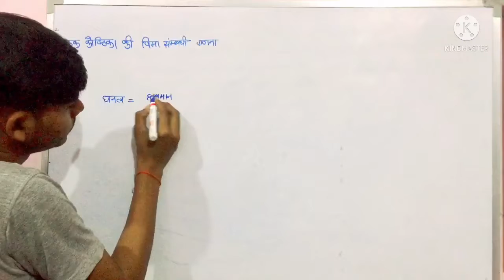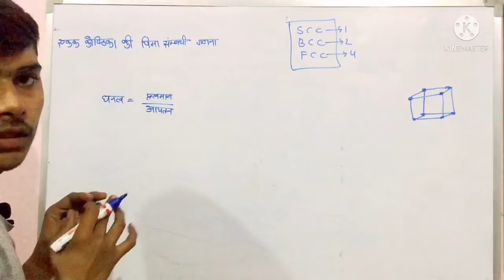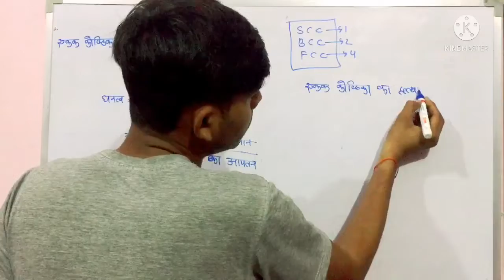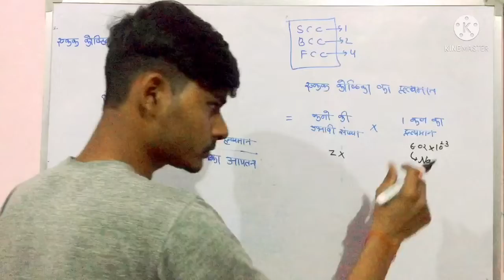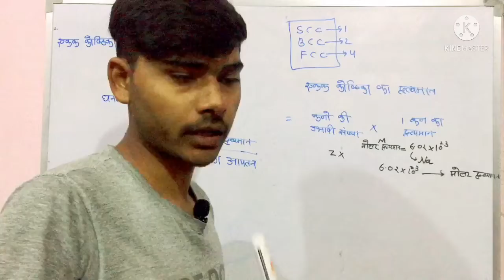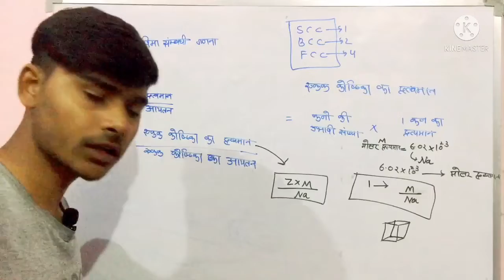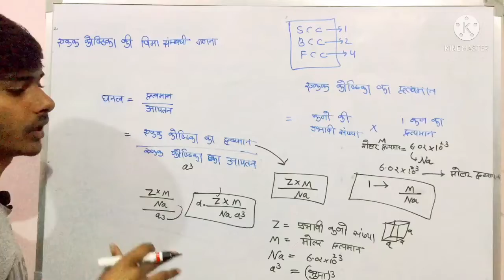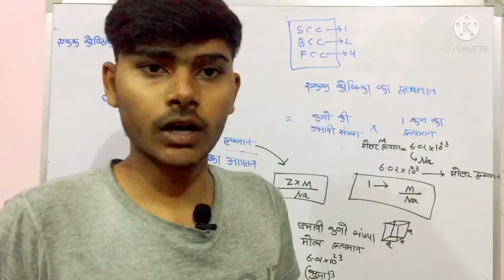12th class chemistry chapter 1(एकक कोष्ठिका की विमा सम्बन्धी गणनाएँ